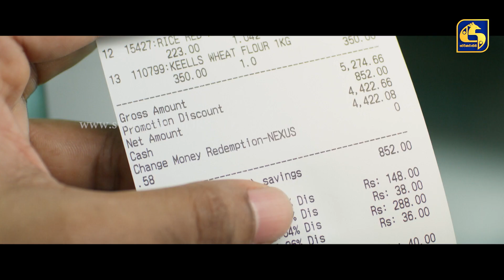Paara Dige || Episode 321 || පාර දිගේ || 16th August 2022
THE CONTENT IN THIS CHANNEL  IS STRICTLY PROHIBITED.